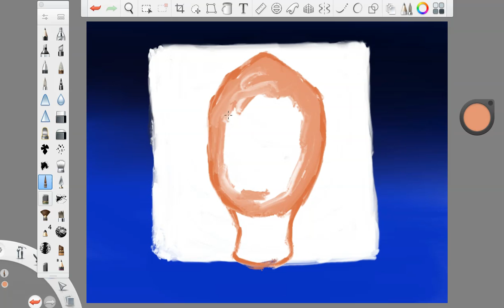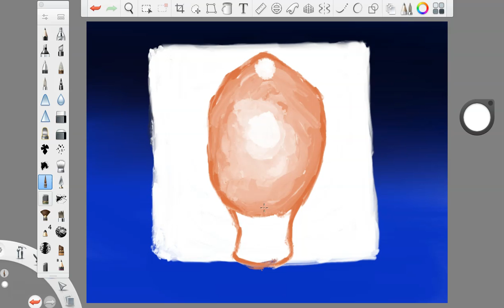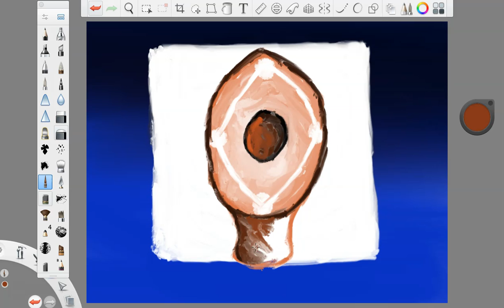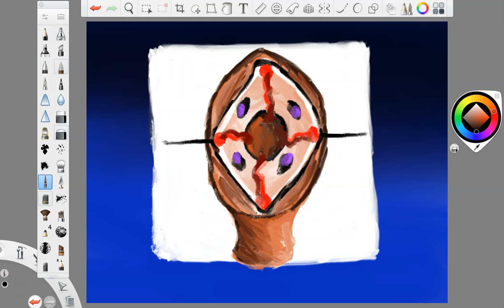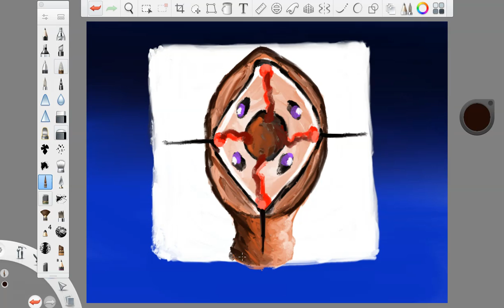Faces Of Thalasin || Analog Horror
Ziugik is the name :)